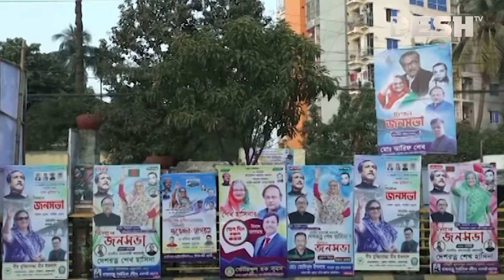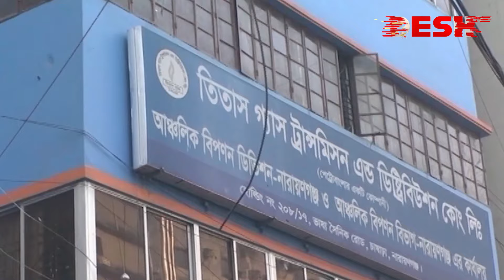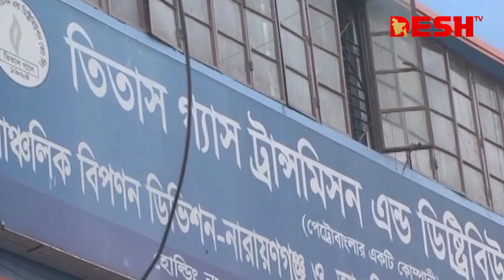দেশ সংবাদ | দুপুর ২ টা | ২১ জানুয়ারি ২০২৩ | Desh TV Bulletin 2pm | Latest Bangladeshi News